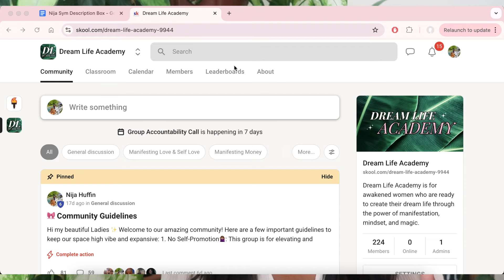Procrastination and Divine Timing Q&A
💚 Make Money doing what you LOVE. Get my ebook DRIP - Dream Revenue is Possible

✈️ Travel with me! Come to a Retreat Hosted by Nija Sym

✨ Hi! I’m Nija Sym, I help awakened women create their dream life using manifestation & mindset techniques. ✨